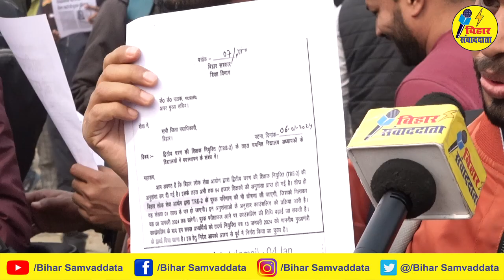शिक्षक अभ्यर्थियों ने किया हंगामा सरकार जल्दी ज़ारी करे सप्लीमेंट्री रिजल्ट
..Teacher candidates created ruckus
Government should release supplementary results soon

bihar news
bihar news today
patna news